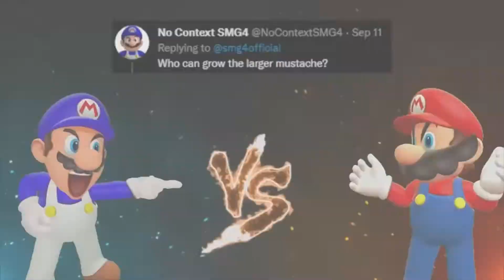I Think Mario Has The Longest Moustache In The World !